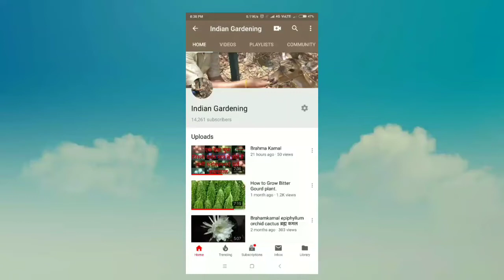अंगूर को कटिंग से कैसे उगाये ? How to grow Graps from cutting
अंगूर को कटिंग से उगने की विधि इस वीडियो में दिखाया गया है।